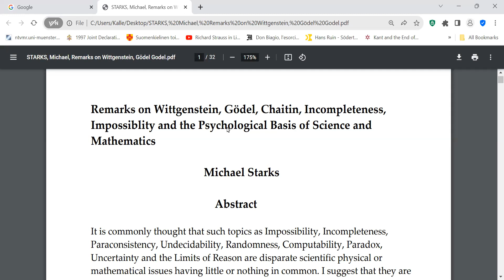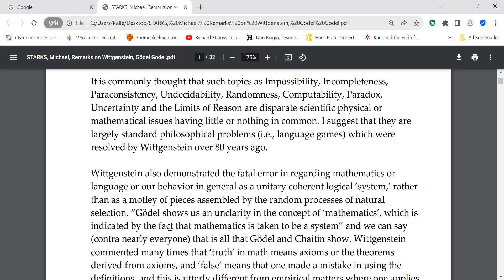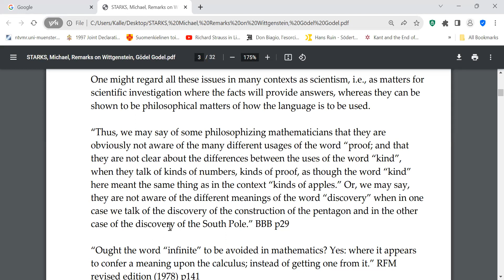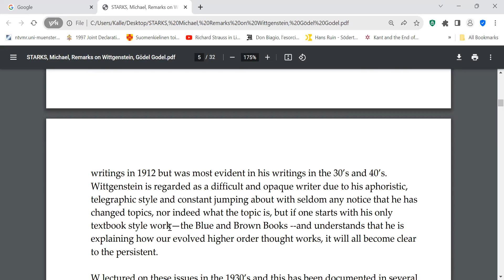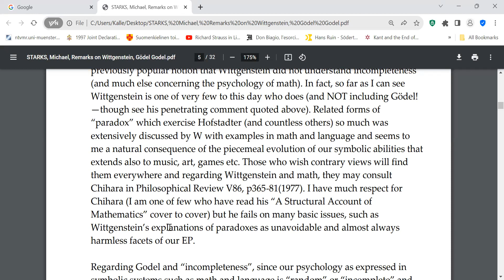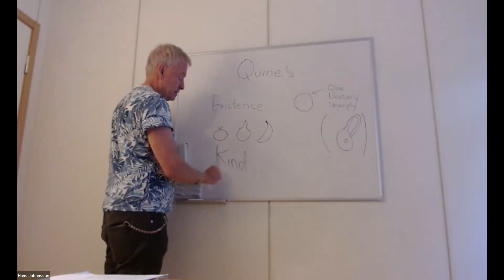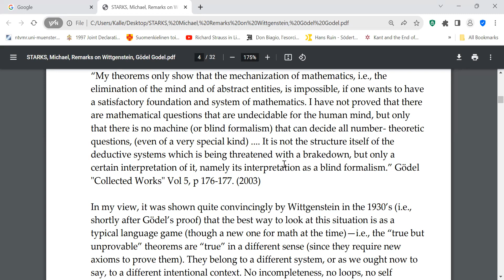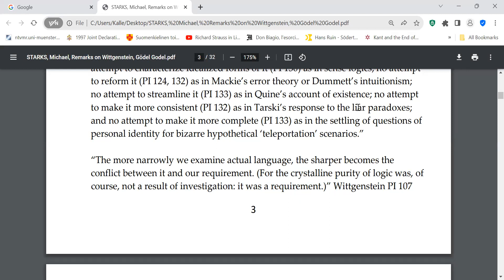1989 Wittgenstein Gödel Chaitin Incompletness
Remarks on Wittgenstein, Gödel, Chaitin, Incompleteness, Impossiblity and the Psychological Basis of Science and Mathematics
Michael Richard Starks